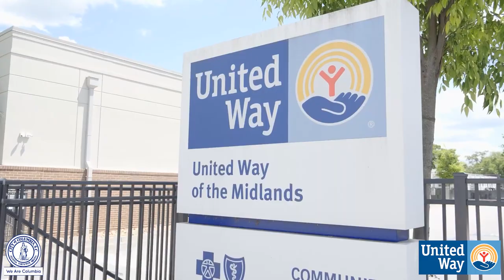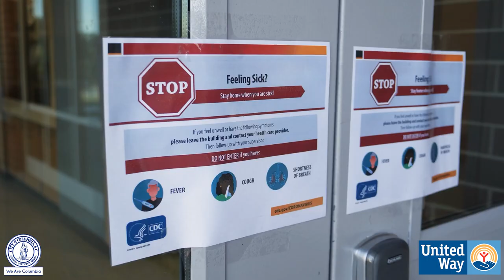Donate to the United Way | City Manager Teresa Wilson